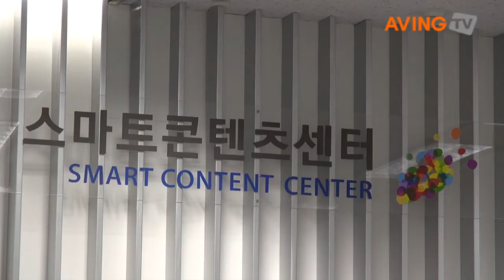KOCCA, launches motion capture equipment with Gangnam Style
한국콘텐츠진흥원(원장 홍상표, 이하 한콘진)이 지난 23일 안양 스마트콘텐츠센터에서 센터 입주사인 와즐엔터테인먼트와 함께 K-POP 댄스 모션캡쳐 시연회를 진행했다.